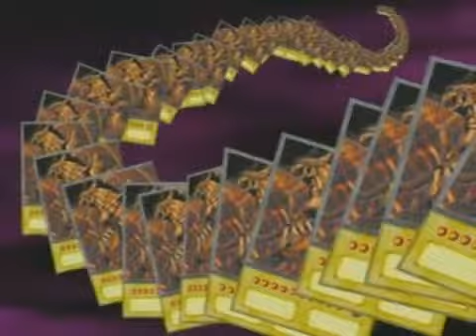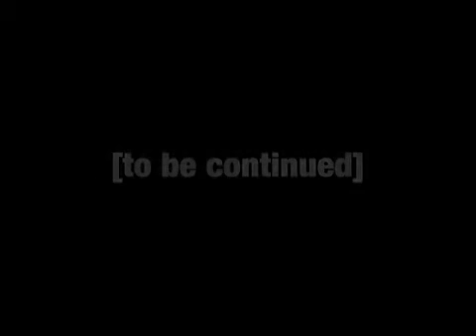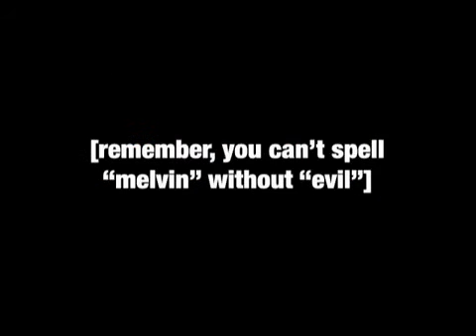יוגי או - הסדרה המקוצרת - חלק 42 - כתוביות בעברית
להתראות ותודה על כל קלפי המשחק: ג'ואי נגד מאריק
(איזה שם פרק לא קשור, בשם רה)